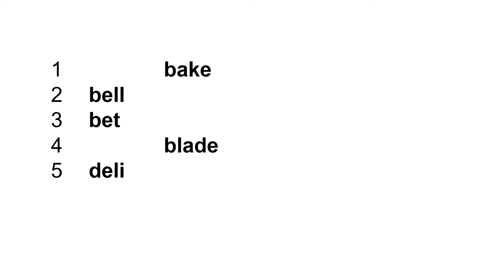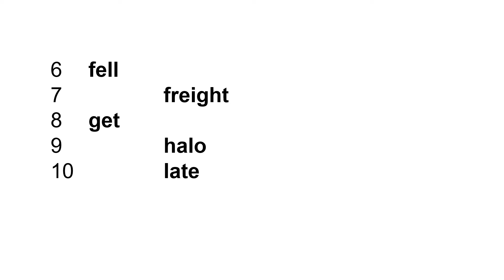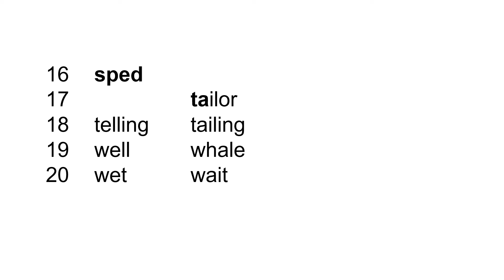EFL-ESoL Minimal pairs e and ay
Listening practise to distinguish between two similar sounding words